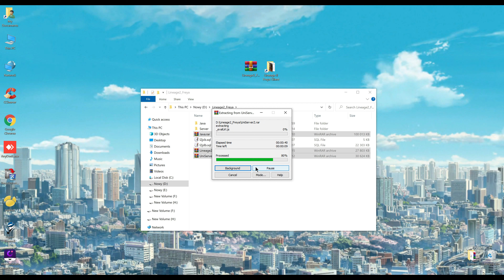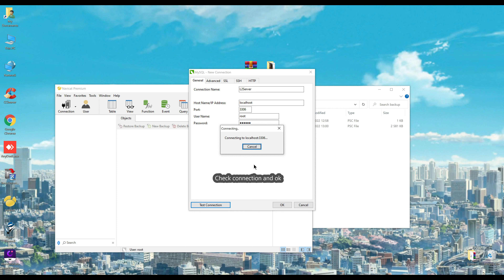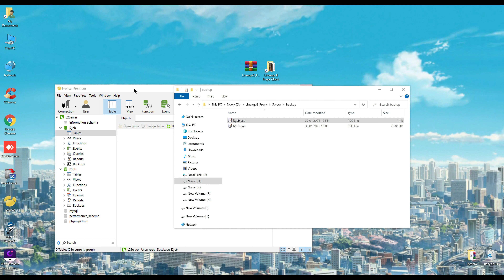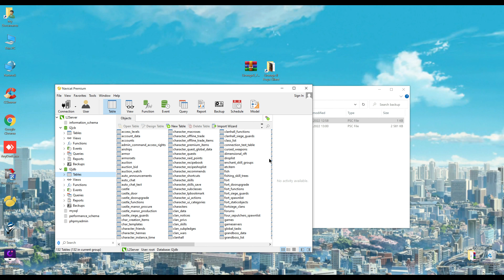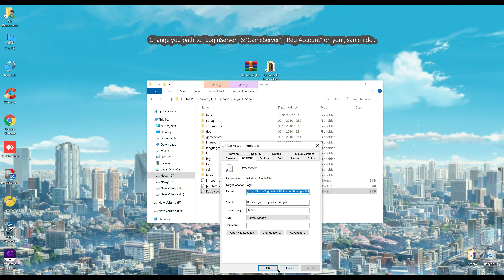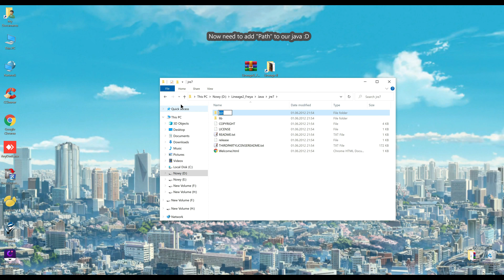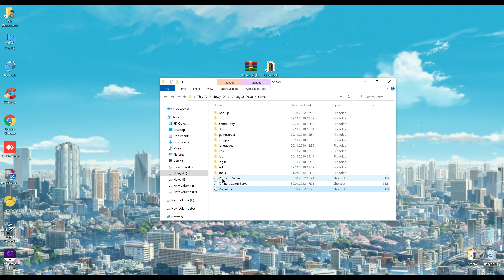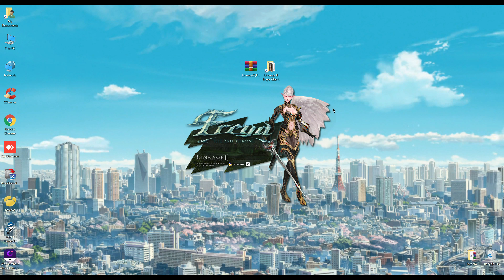[Tutorial] How To Make Lineage 2 Freya Server Emulator Locally [EASY & Fast] Simple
Thx you .
This tutorial have education purpose and all this files are not my property they was only use to learn
Link to files used in this tutorial you can find on my Discord Channel